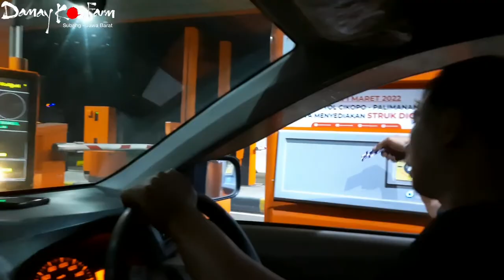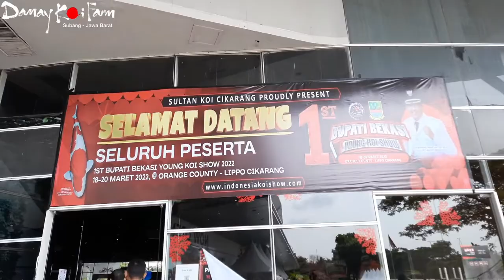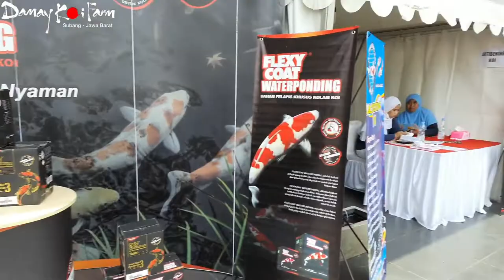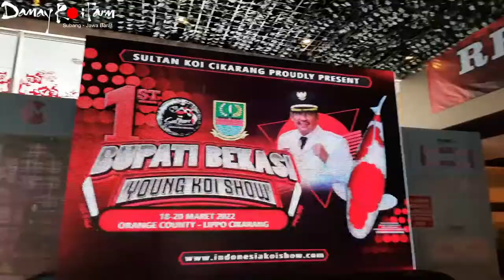SUBANG KOI COMMUNITY ROAD SHOW | 1st BUPATI BEKASI YOUNG KOI SHOW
☆TERIMAKASIH☆